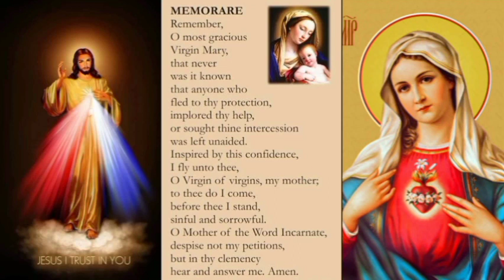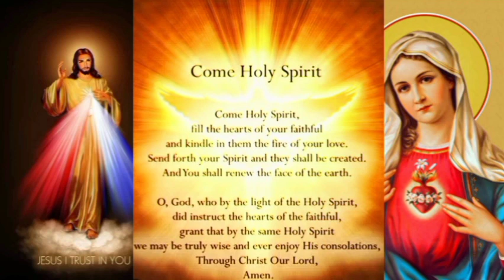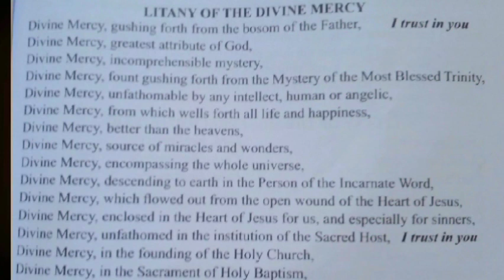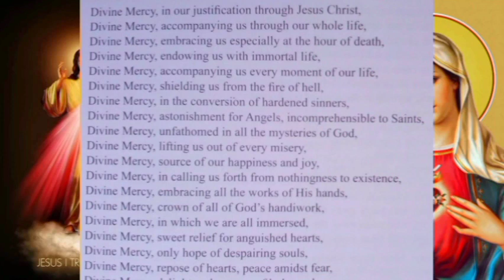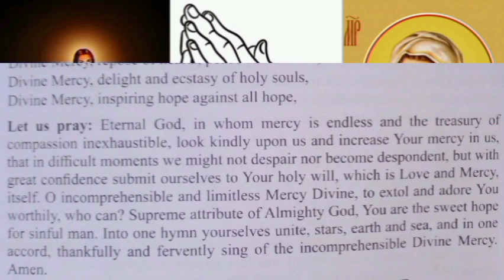WEDNESDAY GLORIOUS MYSTERY,DIVINE MERCY,2CHRONICLES CHAPTER 18|ROSARY PRAYERS (17th April '24)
shalom everyone together lets prays today's divinemercychaplet luminousmysteries and bible study 2Chronicles chapter 18